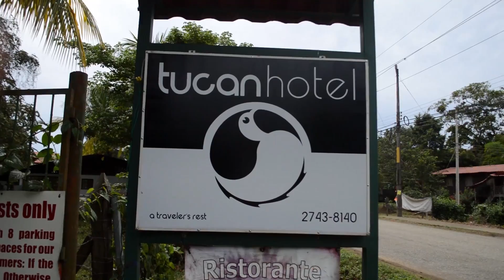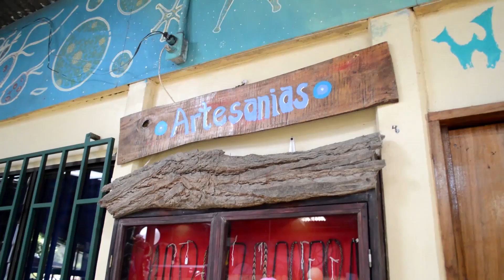Josh's Adventure in Uvita Costa Rica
While traveling from Nicaragua to Panama, Josh stops in the jungles of southern Costa Rica for some much needed fun. Waterfalls, hostels and more!